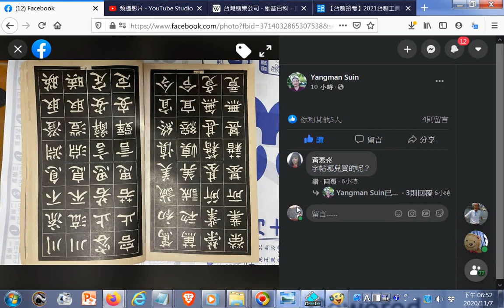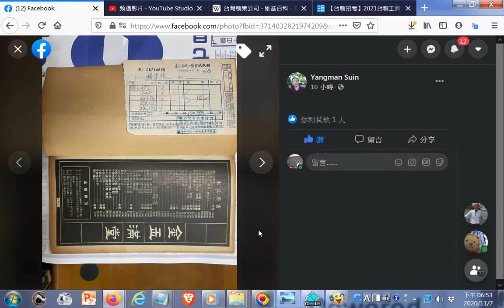+師尊師母真傳妙道歌